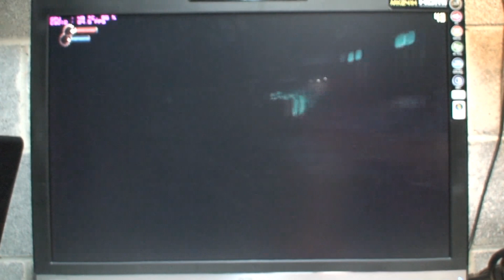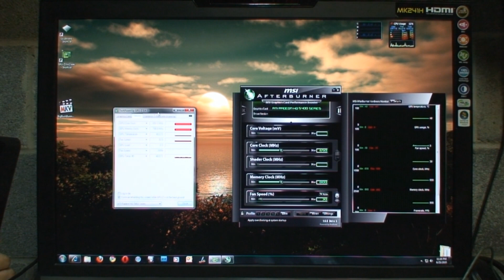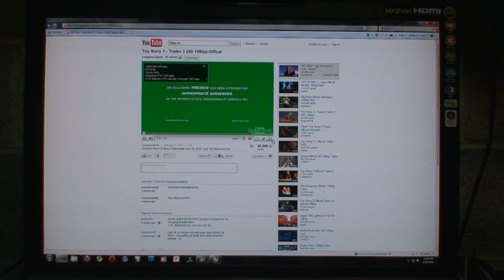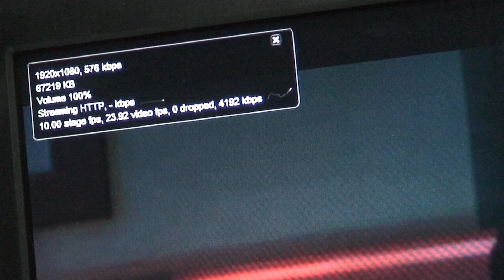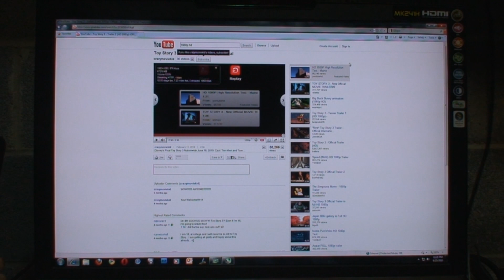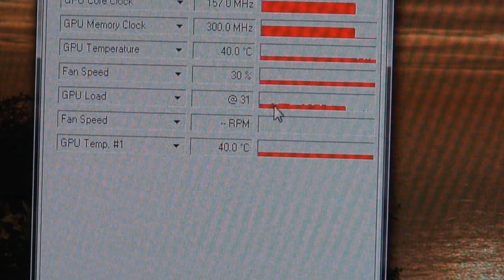Axle HD 5450 Review Performance Test Part 2 ATI AMD Radeon